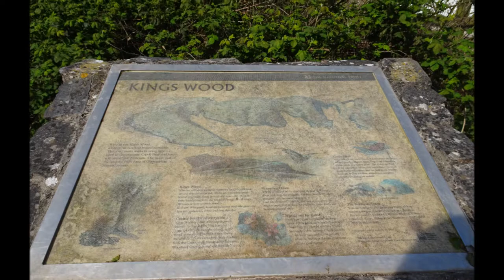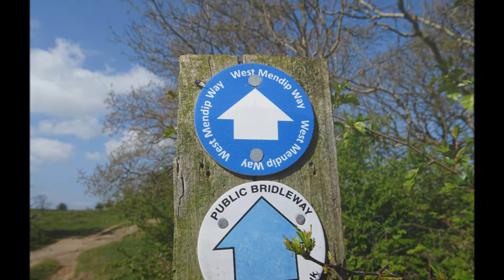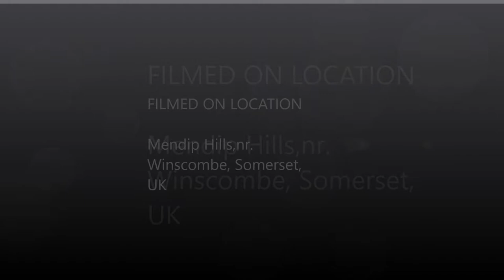Winscombe to Bleadon Walk, Parts III & IV, 'Emerging From King's Wood & The Trig Point' by Sheila,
At this stage of the walk I emerge from King's Wood after a gentle walk up thru the wood--quiet and peaceful graced by the trees with their new green leaves erupting in the spring air. I head across 'Cross Plain towards Wavering Down and then the steep climb up to the Trig. point...I am surrounded by beauty--my beautiful Somerset spreading out before me ---Glastonbury Tor in the mist in the distance on sentry duty and the Somerset levels in the valley of Avalon full of history, mystery, archaeology and geology---a wealth of rich information above and below ground.